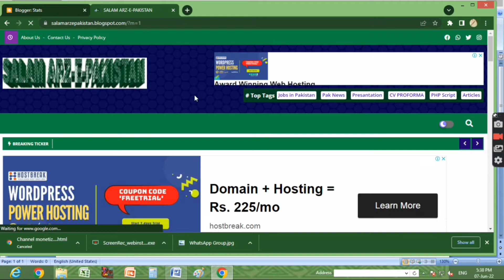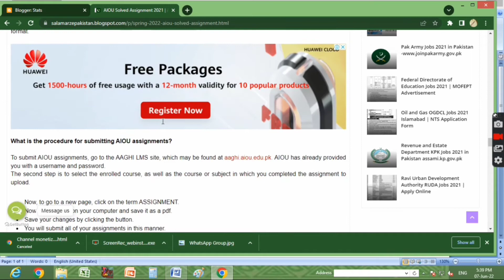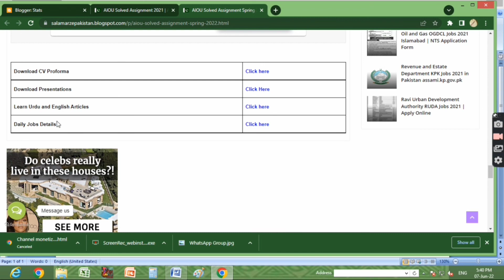AIOU Solved Assignment Spring PDF File Matric to MA Level 2021-22